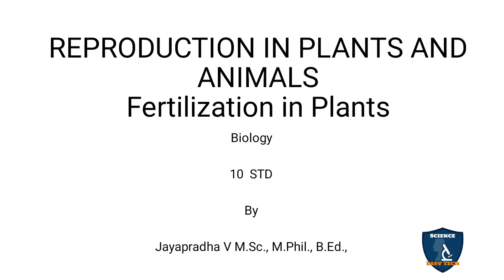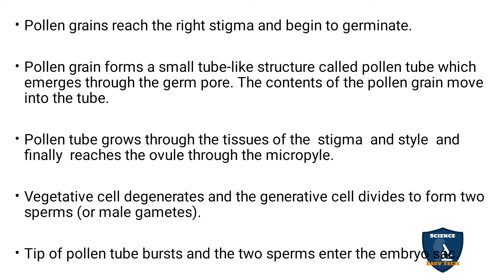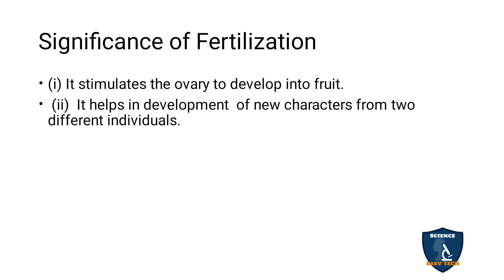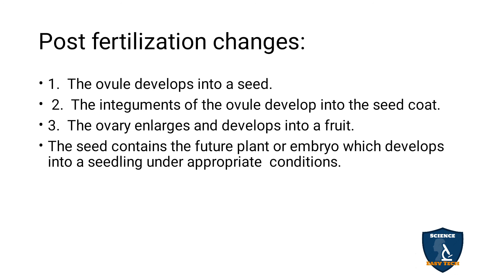Fertilization in Plants in Tamil | Reproduction in Plants and Animals | Biology | Class 10 | TNSCERT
Fertilization in Plants in Tamil |  Reproduction in Plants and Animals | 10 Class | Science - Biology
 Subject: Science - Biology
Class: 10
Unit: 17
Chapter 17 : Reproduction in Plants and Animals
Syllabus TNSCERT
Topic : Fertilization in Plants in Tamil
Fertilization in Plants
Significance of Fertilization
Post fertilization changes: